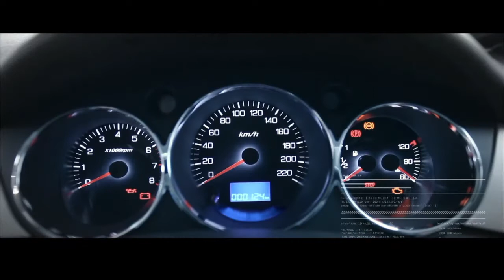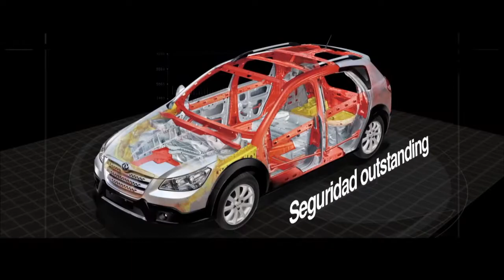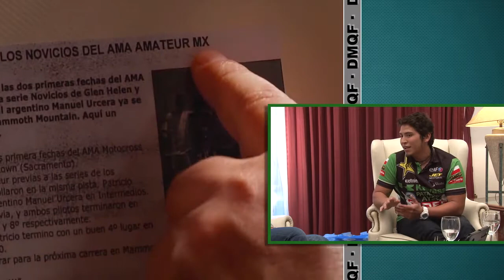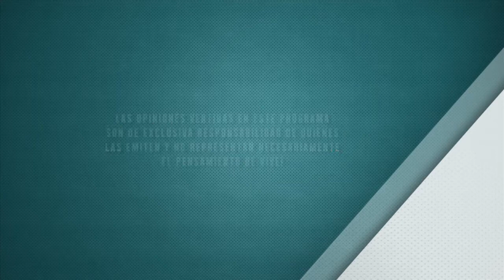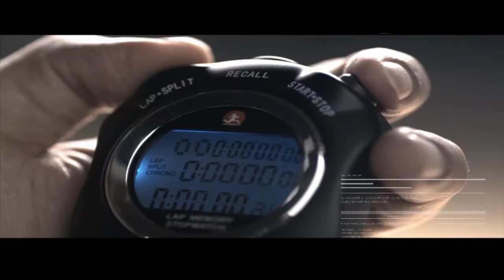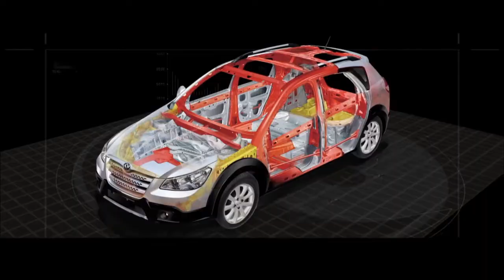2014-04-12 DMQF Patricio Cabrera